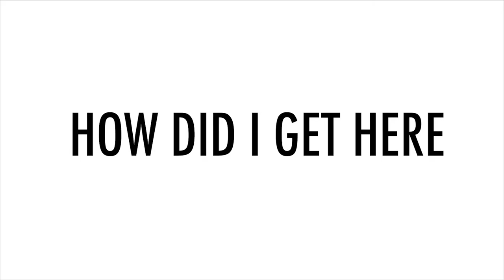TONI&GUY Recruitment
Join the TONI&GUY Tribe.